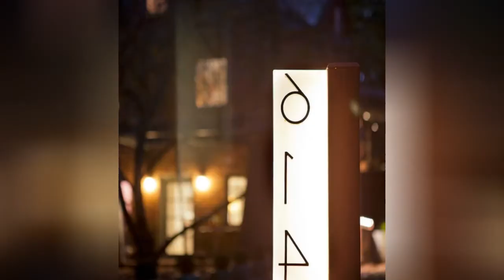75 Contemporary Red Exterior Home Design Ideas You'll Love 🎀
Browse contemporary exterior home design photos. Discover decor ideas and architectural inspiration to enhance your homes contemporary exterior and facade as you build or remodel.

0:00:00 - Intro
0:00:12 - Contemporary Red Exterior Home Design Ideas You'll Love: Inspirations 1 to 25
0:03:03 - Contemporary Red Exterior Home Design Ideas You'll Love: Inspirations 26 to 50
0:06:07 - Contemporary Red Exterior Home Design Ideas You'll Love: Inspirations 51 to 75